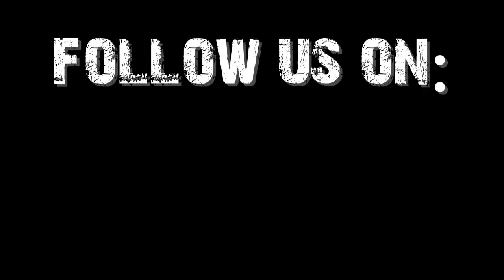Disturbing find inside of a Cuvier Beaked whale. Full of Plastic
March 14 2019 a 400 kilo Cuvier Beaked Whale died in the Davao Gulf. Rescuers had worked frantically to save its life. In the end no matter what they could have done the beautiful creature died. This is the story of its recovery and cause of Death. 40 Kilos of Plastic Garbage.